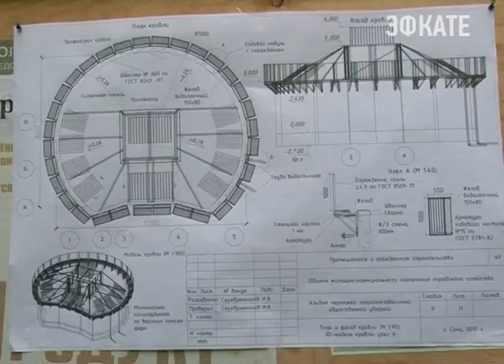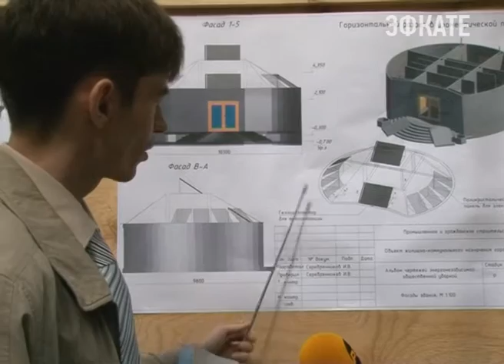Сочинские школьники и студенты боролись умами. Новости Сочи Эфкате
На курорте состоялся финал третьей городской Олимпиады по интеллектуальной собственности среди школьников и студентов. Учреждена она городским Обществом изобретателей и рационализаторов. Представили свои работы на суд серьёзного компетентного жюри и детсадовы.
Сочи. Новости.
Телеканал Эфкате.